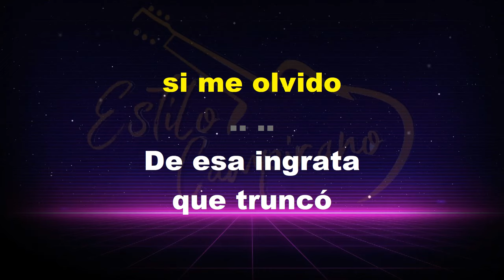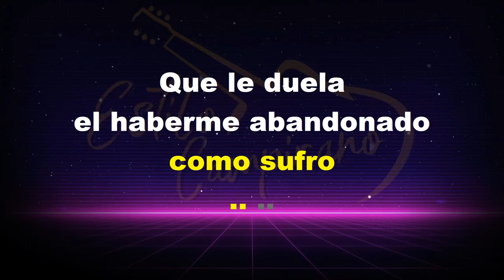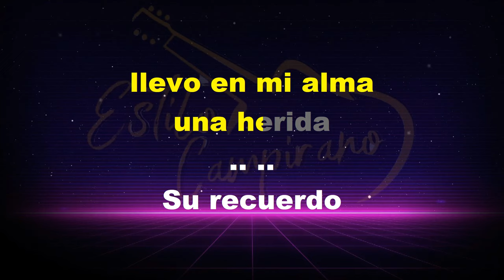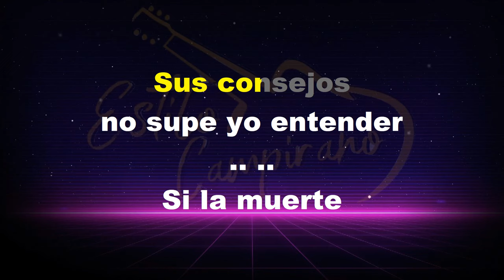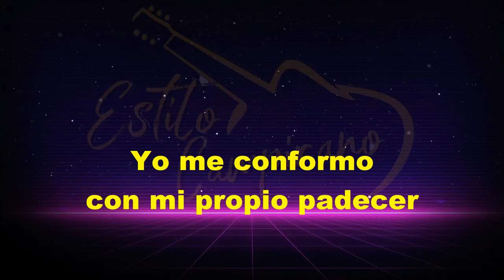Vida Truncada - KARAOKE - Ariel Camacho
- Tino Mendez